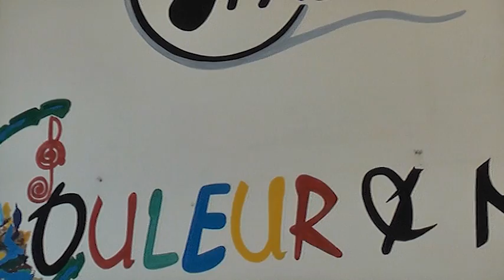Connaissez-vous Samba Diaite?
Cultura Dakar interview cette semaine le operateur culturel sénégalais Samba Diaite, Directeur de l ´Agence Culturelle Premier Pas.